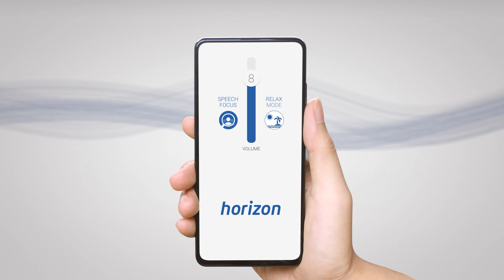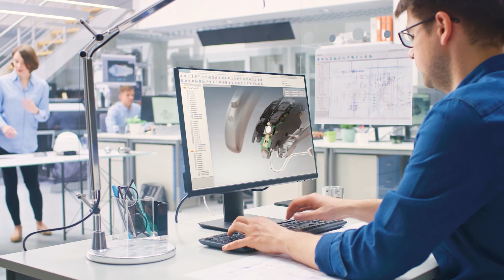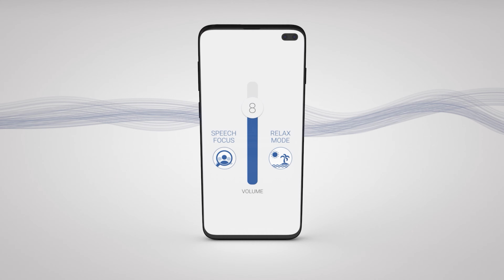Game-changing hearing aids by hear.com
Are you ready to change your perspective on hearing aids? Join us as Paul Crusius, co-founder and CEO of hear.com, unveils the game-changing Horizon—a revolutionary advancement in hearing technology that will make you actually want to wear hearing aids!

Horizon is not just another hearing aid; it's a sleek, discreet, and incredibly comfortable German-engineered marvel, now available in the US market. Designed specifically with younger, more active individuals in mind, Horizon promises to redefine the way you think about hearing assistance.

Collaborating with top German engineers, hear.com spared no effort in crafting these state-of-the-art hearing aids. From their ultra-sleek design to their unmatched comfort, Horizon sets a new standard in hearing aid technology.

Don't miss out on this groundbreaking innovation in hearing technology! Join Paul Crusius as he unveils Horizon and discover how it can transform your hearing experience for the better. Whether you're at work, socializing with friends, or enjoying your favorite activities, Horizon will be there, seamlessly enhancing your hearing without compromising your lifestyle.